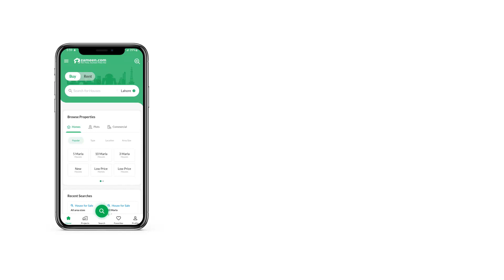1.3 MARLA SHOP FOR SALE IN PHASE 2 DHA ISLAMABAD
Giga Mall West is located right next to Giga Mall. It is also the heart of DHA and on the main GT Road.
Sky-walk bridge between D Mall and Giga Mall to walk freely.

Super Lucrative Investment Option
Giga Mall West (D-Mall) 1st Floor Shop For Sale